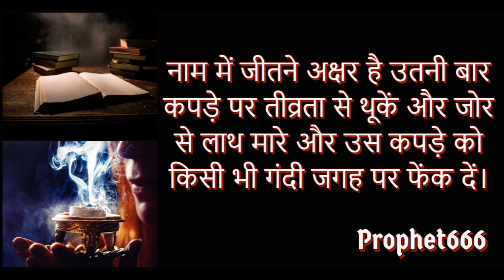शत्रु की परेशानी तुरंत बंद करने का बिना मंत्र का सटीक उपाय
शत्रु, नौकरी-व्यवसाय के प्रतिस्पर्धी / प्रतिद्वंद्वियों, दुष्ट रिश्तेदार या तकलीफ देने वाले पड़ोसी की परेशानी, कष्ट और तकलीफ तुरंत बंद करने का बिना मंत्र का सटीक रामबाण शत्रु नाशक उपाय जो कलियुग में बहुत जल्द काम करता है।

Very Powerful Indian Indian Upay or Paranormal Remedy without Mantra to instantly put a stop to all problems, difficulties, dangers and threats from job and business rivals, relatives, neighbours and enemies. This remedy works very accurately and effectively in Kaliyuga.